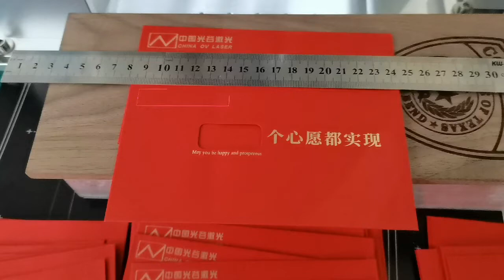New year New beginning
开工大吉🥳🥳🥳